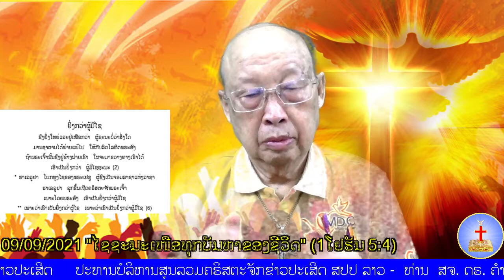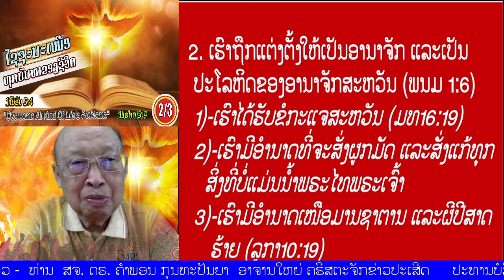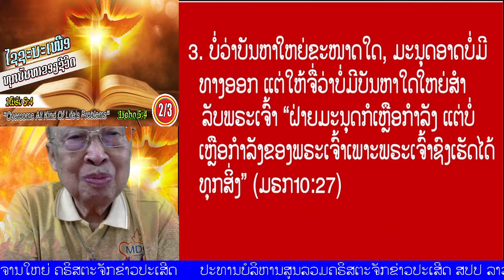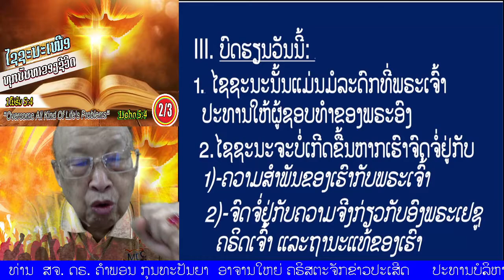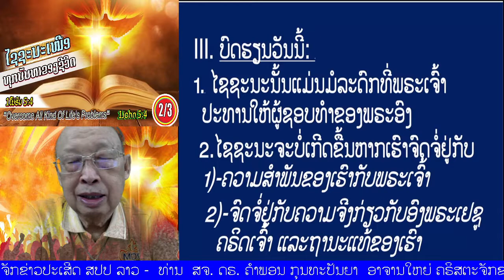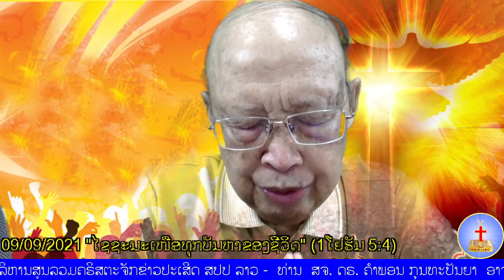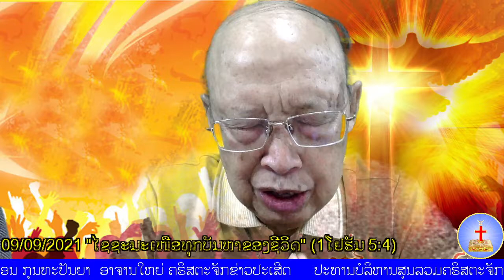ຕອນທີ 2/3 - "ໄຊຊະນະເໜືອທຸກບັນຫາຂອງຊີວິດ" (1ໂຢຮັນ 5:4)